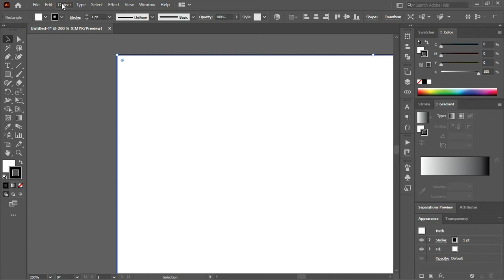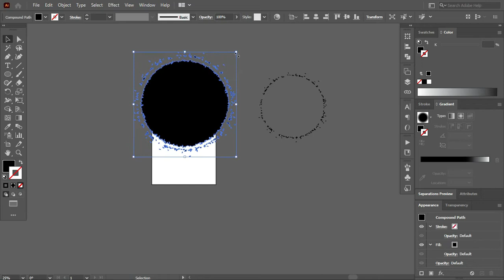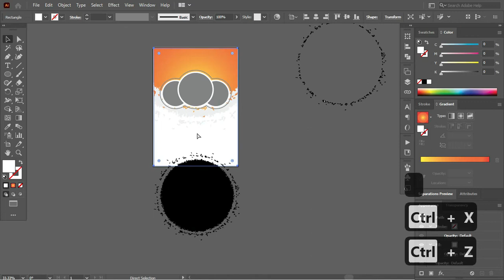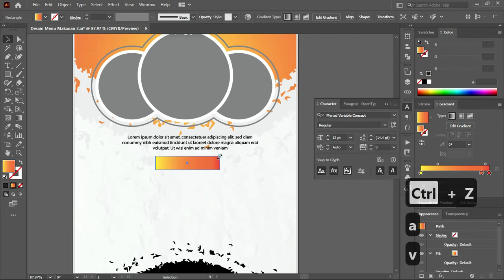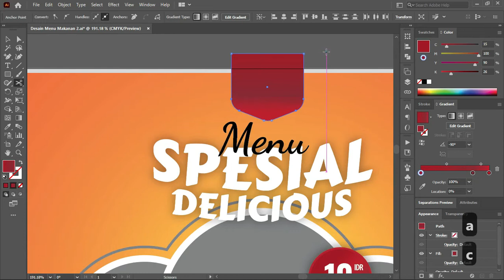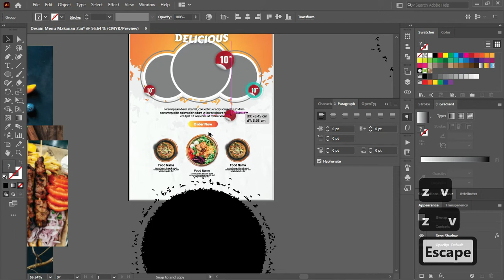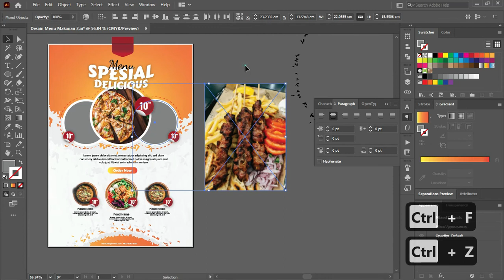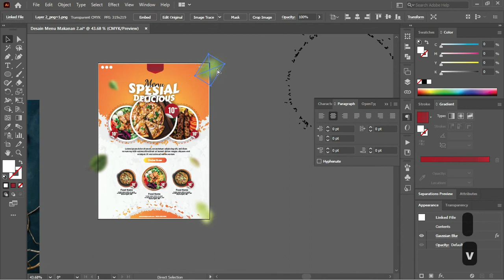Free File .Ai 02/07 : Cara Desain Menu Makanan Dengan Adobe Illustrator